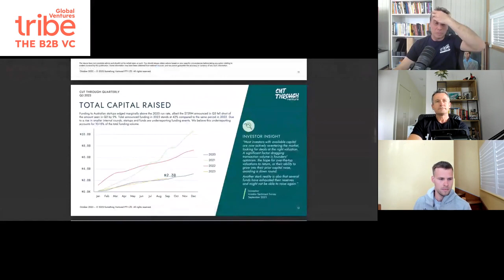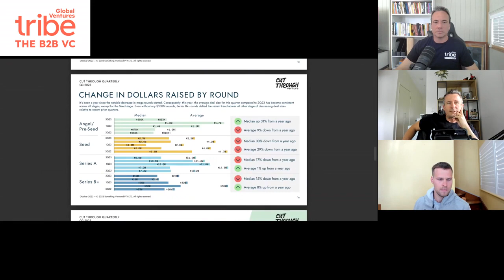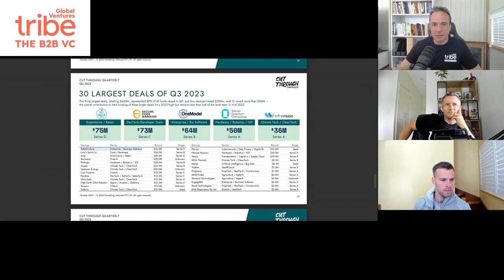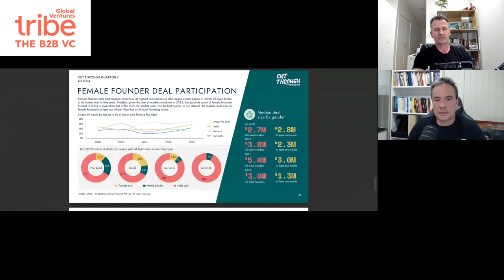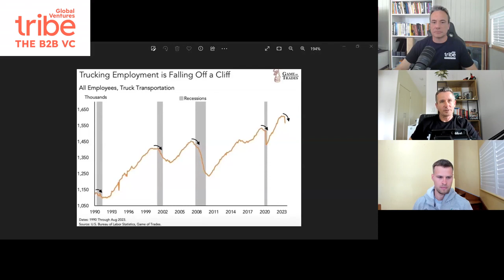TribeTalking' Ep 9: Organisational Health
-In this episode of Tribe Talkin' we discuss:

- AI tools in the classroom
- How human AI interaction leads to interesting results
- Elon Musk's Neuralink announcing human trials
- Don shares a random chart on trucking employment trends, and the correlation of this data to historical recessions
- A report on Airwallex's culture following some scathing Glass Door reviews
- A discussion on organisaitonal health